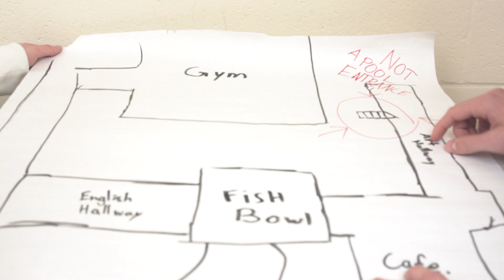Mystery of the Madeira Pool - Complete Version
Ben Cunningham's "Mystery of the Madeira Pool" as it was designed to be. It's more or less a short film.